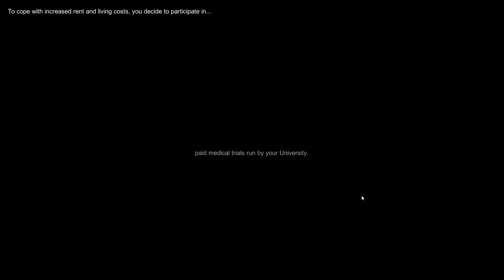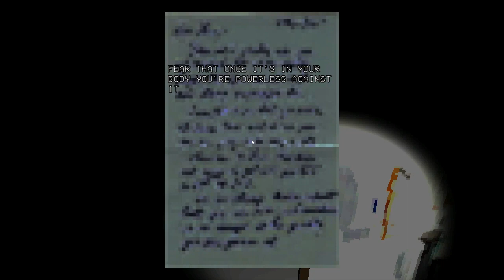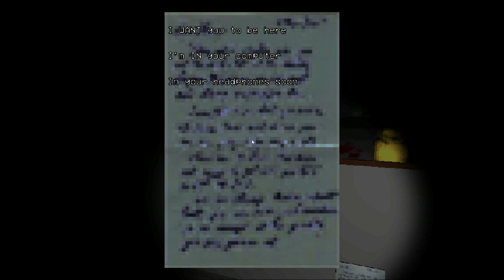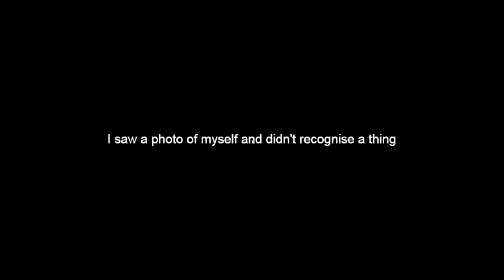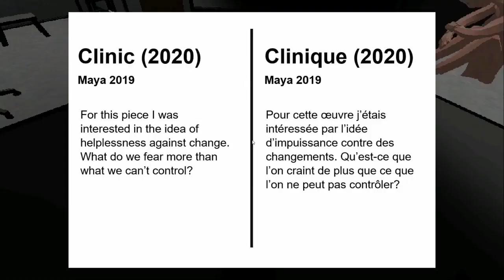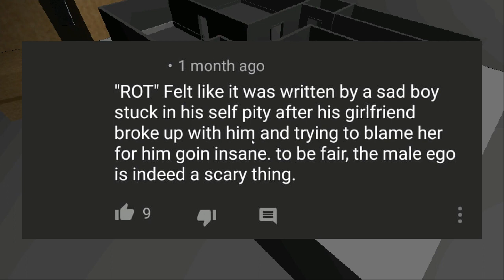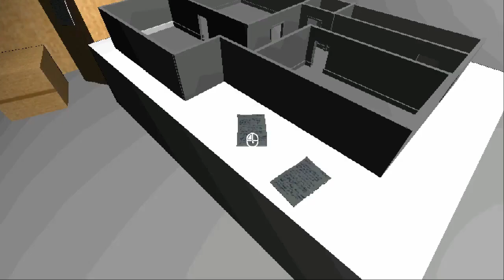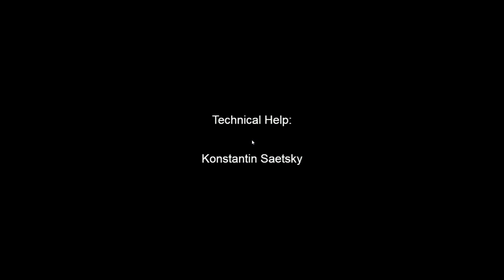Room 152 Full Walkthrough